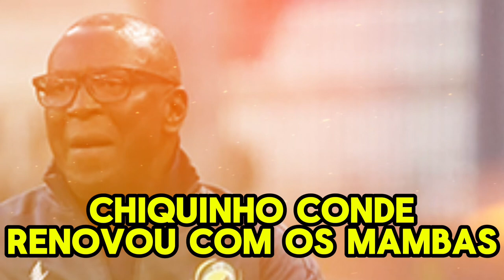CHIQUINHO CONDE RENOVOU COM OS MAMBAS MOÇAMBIQUE